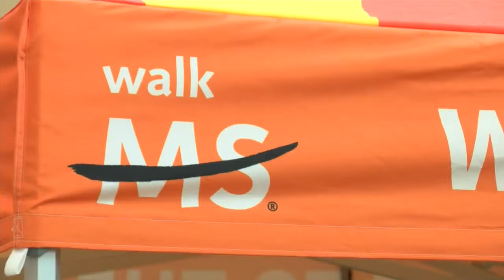Hundreds walk in De Pere to raise awareness for Multiple Sclerosis